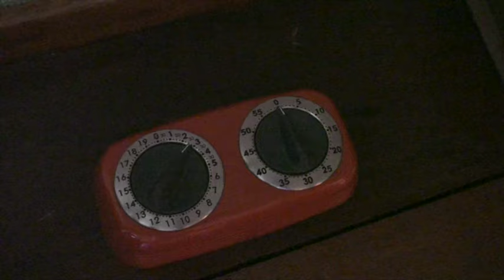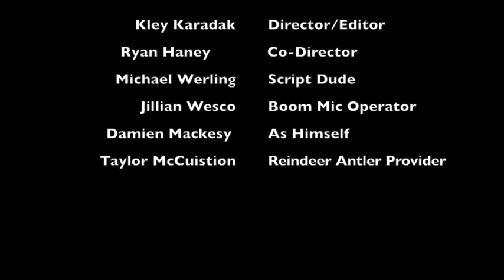Mistle Terror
This video is about Mistle Terror